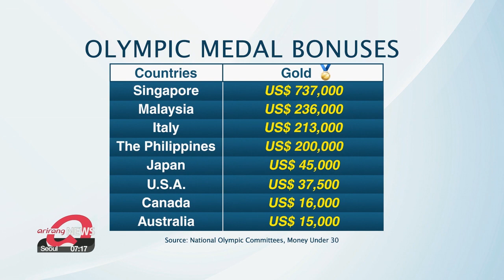Tokyo 2020: What countries offer athletes for winning Olympic medals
도쿄 2020: 현금, 차, 집, 메달 포상금 어떤 것 있을까?

Of course... that doesn't mean athletes themselves are happy to settle for no medals.
Silverware doesn't just mean recognition and national pride,... as hugely lucrative sponsorship deals, cash payouts, lifetime pensions, and even flashy cars and homes,... means making the podium at the Olympics can earn some athletes much more.
Lee Kyung-eun reports.
Making the podium in the Olympics can mean even more than glory.
In some countries,... it means a jackpot literally.

Singapore gives out the most cash more than 700-thousand U.S. dollars for every gold.
That's 20 times the prize in the U.S.
Malaysia also stands out.
It gives more for a bronze... than Australia or Canada give for gold.
The gold prize in the Phillippines ended up much bigger this year than the official amount.
Weightlifter Hidilyn Diaz is the first gold medalist in her country's history.
She reportedly received around 600,000 dollars... along with two homes and free flights for life on AirAsia.

China, though, does not allow cash prizes,... citing the risk of corruption.

And Russian athletes... get a pension.
But officially, they were not able to represent their country or play their national anthem because Russia was previously found to have engaged in systematic doping.

South Korea's podium prize might be the most practical.
In addition to financial compensation,... male winners are given an exemption from military service.
That's happy news for archer Kim Je-deok... and gymnast Shin Jea-hwan.

And South Korea's archers will get an extra prize from their long-time sponsor Hyundai Motor Group.
An San is getting around 600-thousand dollars for her "triple crown".
Kim Je-deok with two gold medals 350-thousand dollars.
Others will get half of that... each.
And of course they all get a nice new car.

Prizes are given also to those who did not make the podium... but who still made history.
Those include... swimmer Hwang Sun-woo,... who broke the record for Asia.
High jumper Woo Sang-hyeok... who set a new national record.
And... the volleyball team,... who demonstrated the Olympic spirit.

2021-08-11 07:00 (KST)